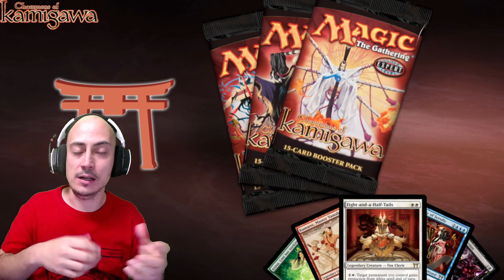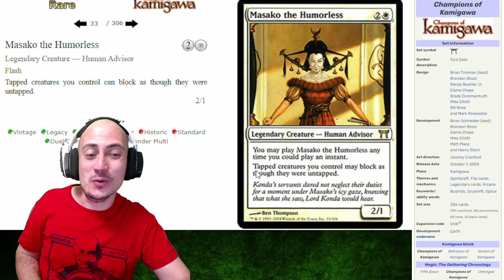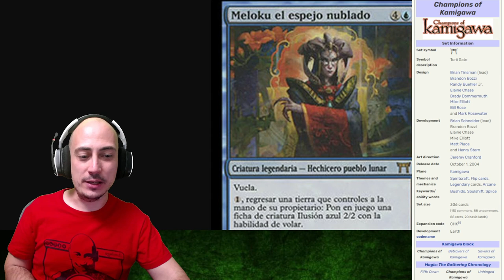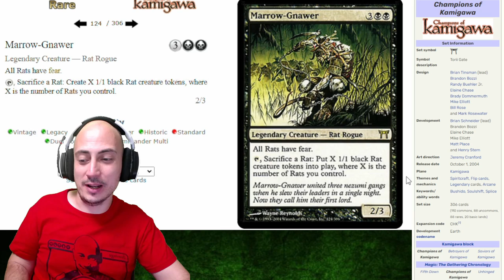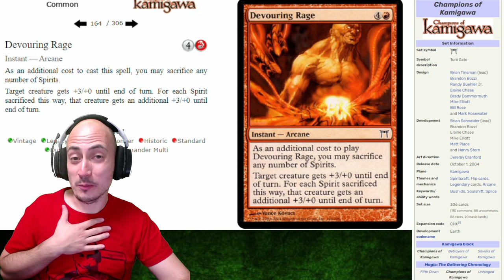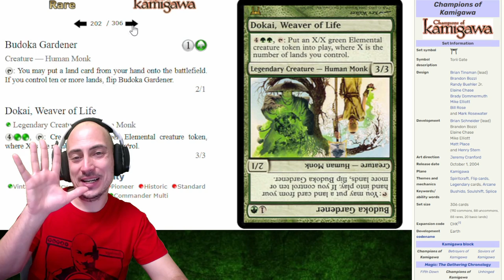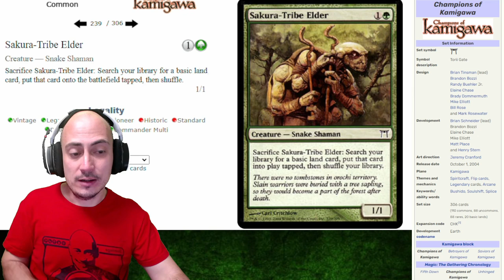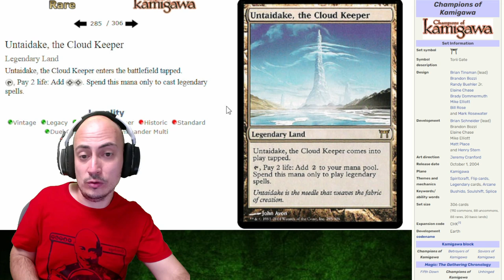Análisis completo de Campeones de Kamigawa (CHK, Champions of Kamigawa, 2004). Todas las cartas